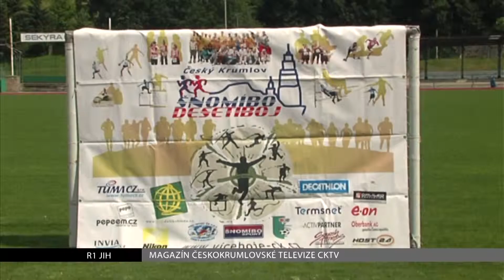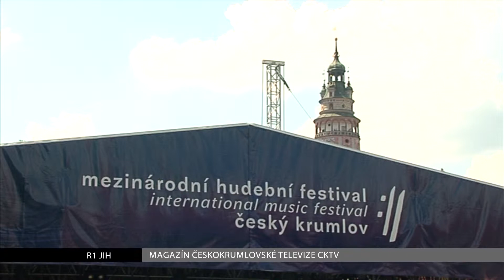MAGAZÍN ČESKOKRUMLOVSKÉ TELEVIZE CKTV 17.7.2013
Šnomíbo desetiboj a Mezinárodní hudební festival